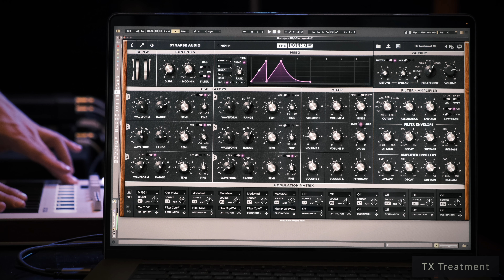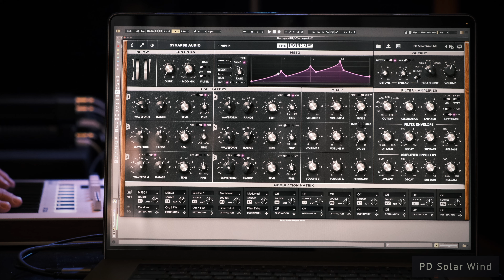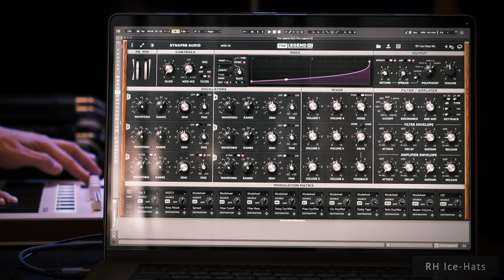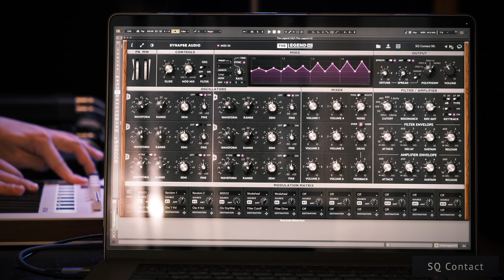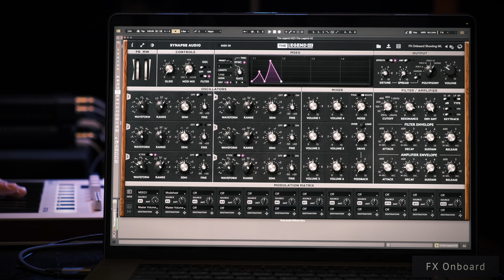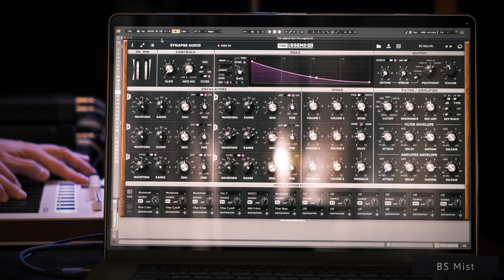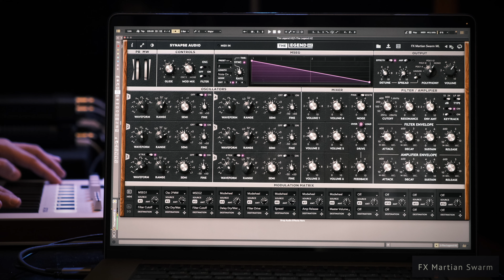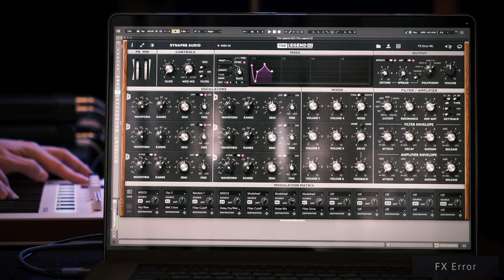Synapse Legend HZ: Free Dark Atmosphere & FX Presets. Demo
"Dark Space" is a collection of 20 free patches for the Synapse Audio The Legend HZ synthesizer.
The bank of presets  includes: 8 FXs, 3 Textures, 2 Basses, 2 Pads, 2 Sequences, 1 Chord, 1 Lead, 1 Rhythmical preset.
🌌 This preset bank was created by Max Lynx. Max was inspired by early sci-fi movies and printed science fiction. It absorbed the childhood fears of the infinite and deep space. Also, Max was inspired by the works of artist Boris Vallejo, reimagining visual imagery into sound textures.

🔮 Each preset is designed with dynamics in mind - by using the modulation wheel you can give your timbres a more expressive sound. ModWheel opens all layers' filters, enhancing the brightness of the sound.

Ensure that you are using the latest software version.
To add presets to the collection, open the plugin browser, click Menu in the upper left corner, then select Import Folder, and specify the folder on your computer.

Contents:
00:00 PD Nostromo
00:48 TX Hal 9000
01:34 TX Treatment
02:28 PD Solar Wind
03:10 LD Mutable
03:40 CH Lost Signal
04:27 RH Ice-Hats
05:02 SQ Contact
05:36 TX Abyss
06:15 FX Fly
06:49 BS Neptune Soup
07:27 FX Onboard
07:52 SQ Oort's Wobble
08:26 BS Mist
08:51 FX Galileo
09:22 FX Landing
09:52 FX Martian Swarm
10:27 FX Moon
10:53 FX Weeping Asteroid
11:27 FX Error